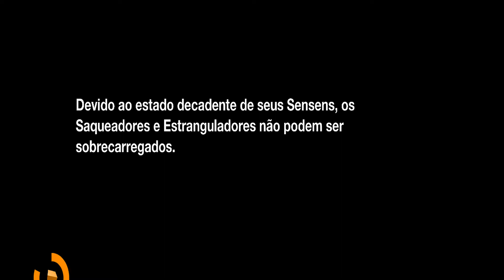Remember me - Ep8 (HQ da Memorize)